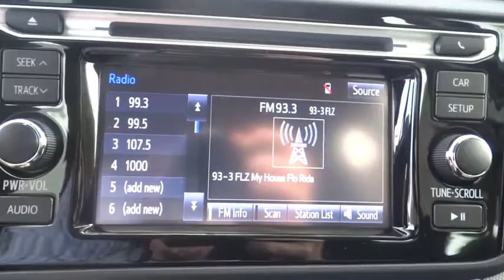2016 Toyota Prius c Live Video! Tampa, Wesley Chapel, Brandon, New Port Richey, FL Live 161397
2016 Toyota Prius c Special Edition

Stadium Toyota
5088 N. Dale Mabry Highway

Dare to turn heads with the stand-out style of our 2016 Toyota Prius c Persona Series Special Edition proudly presented in Black Sand Pearl with Electric Lime Accents! At the heart of our hatchback is a 1.5 Liter 4 Cylinder and electric motor combination that together generate 90hp. The power is managed with a seamless CVT and rewards you with an incredible 54mpg in the city. Nimble and easy to park, you'll be thankful you made this choice each time you tackle your daily grind with ease behind the wheel!    You'll make a great first impression with the sporty looks of your Prius c Persona Series Special Edition! Take a look at those 15 inch black alloy wheels and special badging. Climb inside and you'll find it to be surprisingly spacious with everything perfectly in its place. Enjoy automatic climate control, full power accessories, a folding rear seat, a multi-function display, cruise control, and a convenient center storage bin. Staying connected is easy thanks to Bluetooth phone and audio connectivity, a touchscreen display, voice commands and a six-speaker sound system with a CD player and a USB/iPod interface.    Stability control, traction control, anti-lock brakes, hill start assist, and advanced airbags are just a sampling of safety features that have been carefully designed to keep you and your precious cargo out of harm's way. This is an intelligent choice with incredible style and unrivaled efficiency paired with utility.